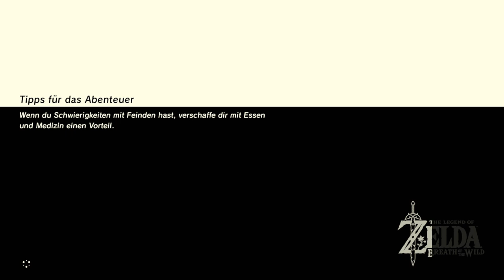Zelda: Breath of the Wild (Nintendo Switch) - 02 - Let's Play